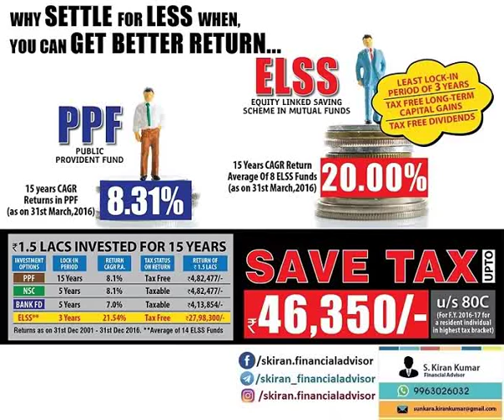PPF Vs ELSS